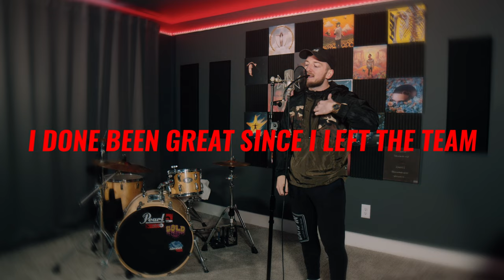Nate Rose - Naismith Freestyle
If this goes viral, I'll drop it on DSP's with a remix.

Join The $NTRSE Family Discord.. this is where you NEED to be if you're a fan. Here's your invitation